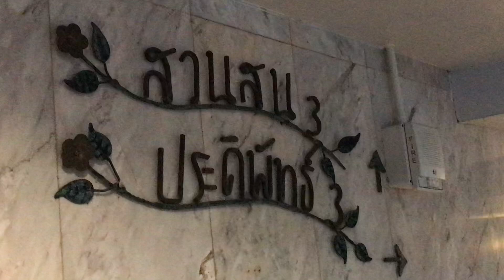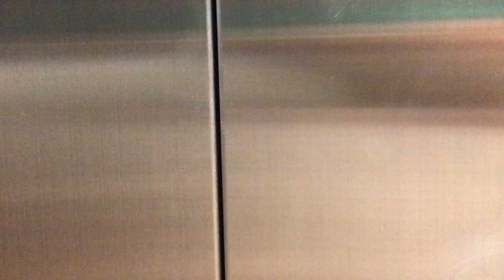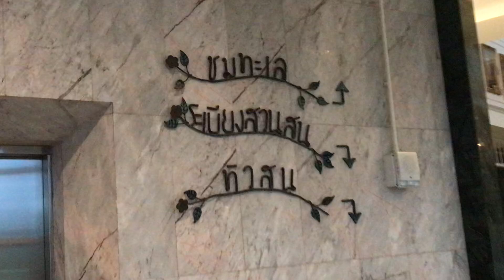4 สิงหาคม 2565